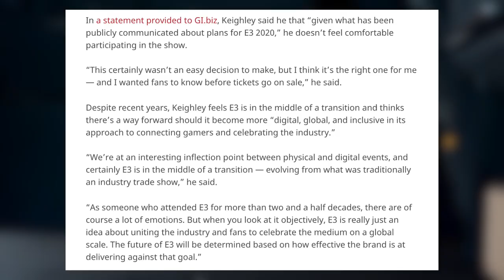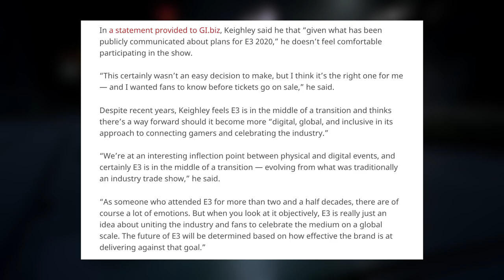Geoff Keighley Know's E3 Is At A Low, And Also His Competitor So He Has To Focus On Him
Geoff Keighley skipping E3 2020 this year i think it's for the best let's talk about it